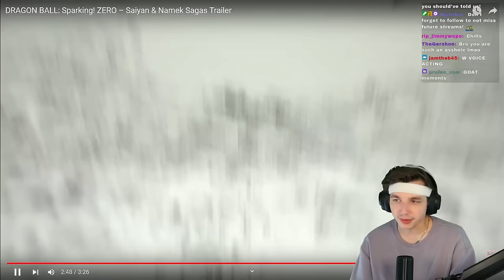SAIYAN AND NAMEK SAGA SPARKING ZERO TRAILER!! JackTheBus Reacts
OCTOBER PLEASE COME SOONER

🎮 Capture your gameplay the same way I do!